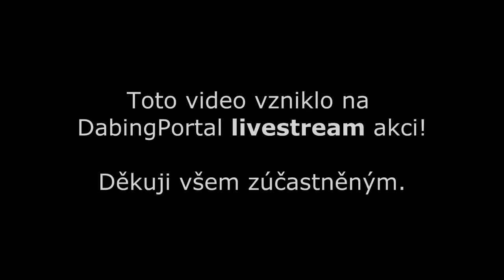Harry Potter - Buchtičky s mákem (CZ Dabing)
Zpapané buchtičky, vyzvánění Draka Vohnoje a šampón na lesklé vlasy.

DABING: MaceWindu12369